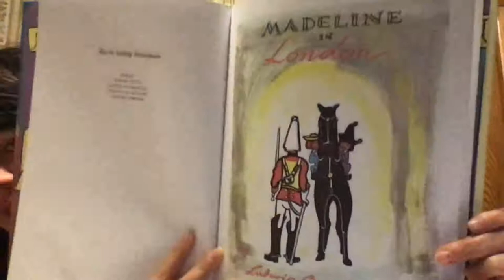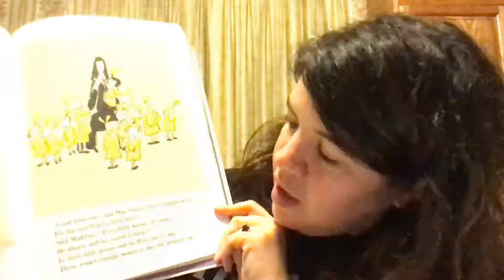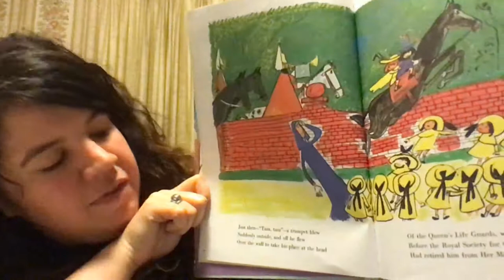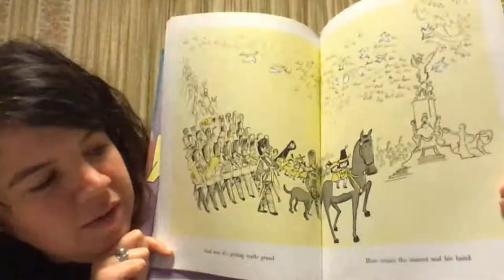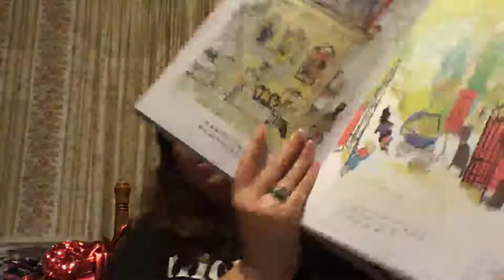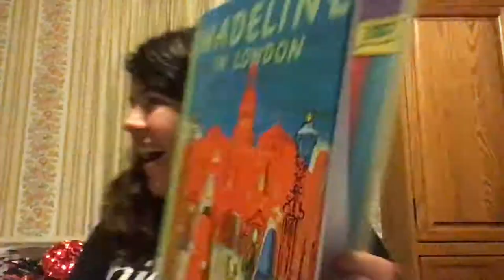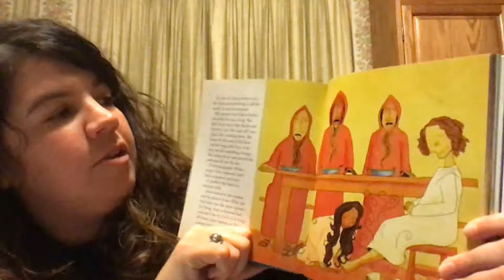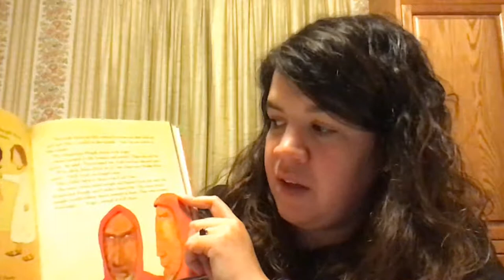Read Along of "Madeline in London" and Washed with Tears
Happy Tuesday! Miss Lauren is on vacation so let's go on Vacation with Madeline. Tonight's story is "Madeline in London" by Ludwig Belmemans. Previously recorded. Tonight's Bible Story is "Washed with Tears" from "The Jesus Storybook Bible" by Sally Lloyd-Jones.